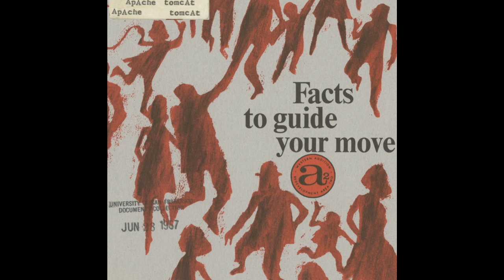Apache Tomcat - Dog Bite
Artist: Apache Tomcat
Title: Dog Bite
Album: Facts To Guide Your Move